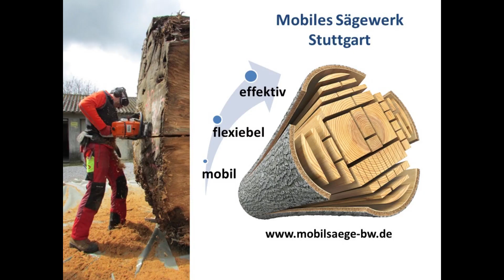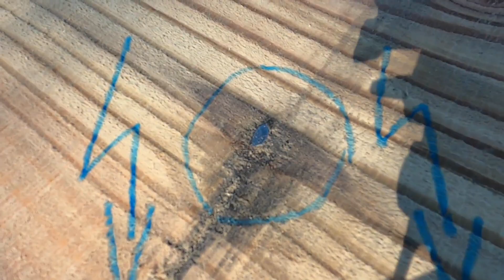Mammutbaum Saga Teil2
Hallo, anbei der 1.Teil eines eher außergewöhnlichen Säge-Projektes. Im Februar 2022 hatten wir von Mobilsäge-BW einen großen Mammutbaum "vor der Nase", den wir an drei Tagen mit unseren mobilen Sägewerken in wunderschöne Massivholz Unikate aufgesägt haben. Das highlight war dann am Schluss noch der Wurzelstumpf. War alles jede Menge Arbeit, jedoch spielt das keinerlei Rolle wenn man am Ende des Tages dann sieht was dabei herausgekommen ist und mit einer kompletten Hängerladung stolz nach Hause bzw. in´s Lager fährt... ...hier geht es zu unserer